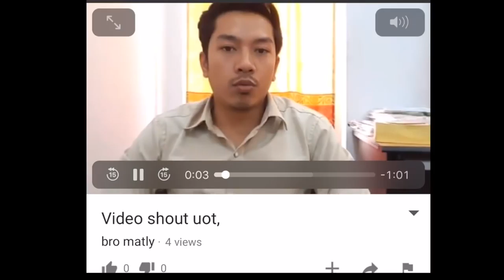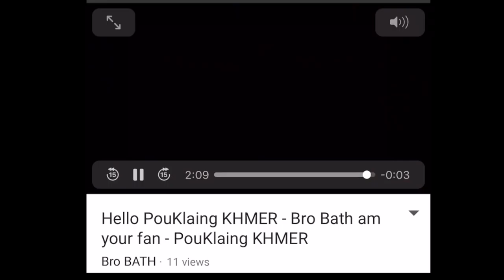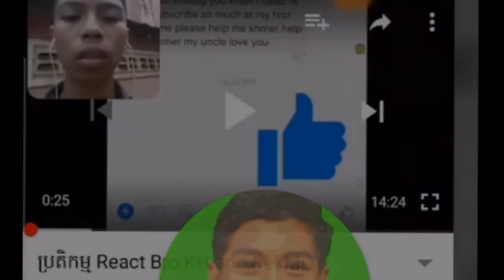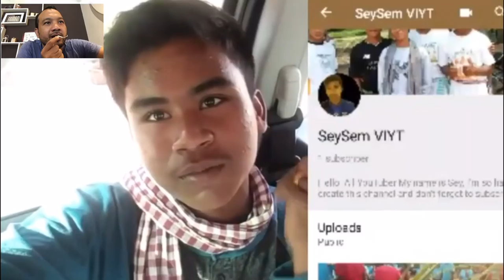ខ្ញុំចង់ហាត់ប្រាណ និង ពលី Cover by N Studio PheakTRA